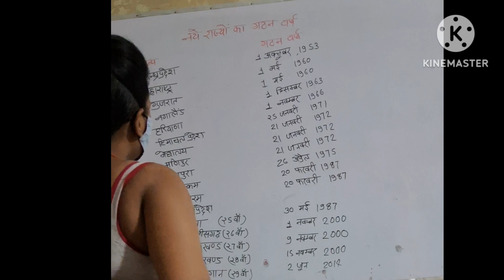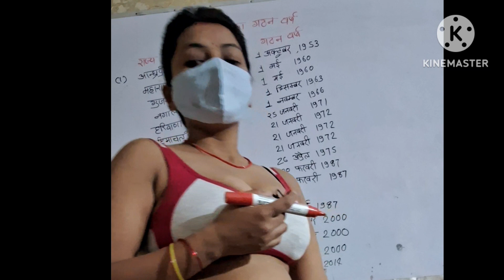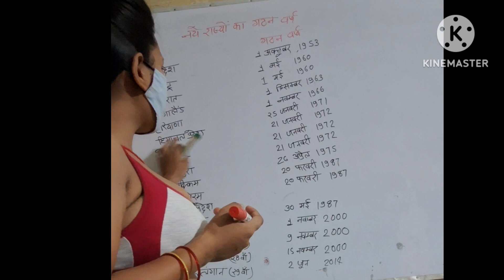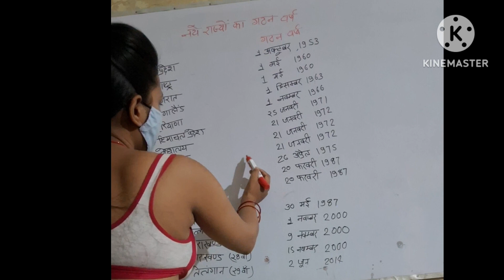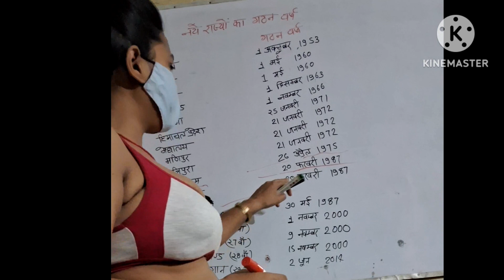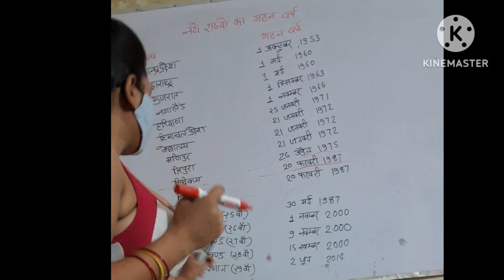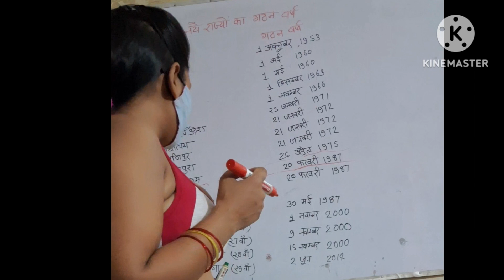Madhu Singh History Class | Madhu Mam History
बाबर द्वारा लड़े गए प्रमुख युद्ध